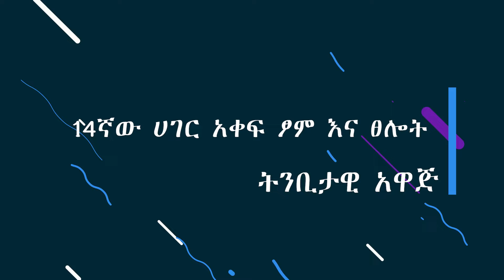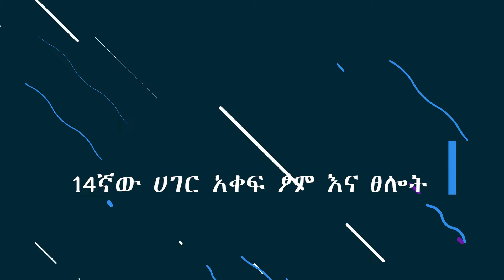አዋጅ ቀን አንድ የአዋጅ ጊዜ ከሐዋርያ ዘላለም ጌታችውጋር!!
የንጋት ጮራ ለትውልዱ 2013 ዓ.ም